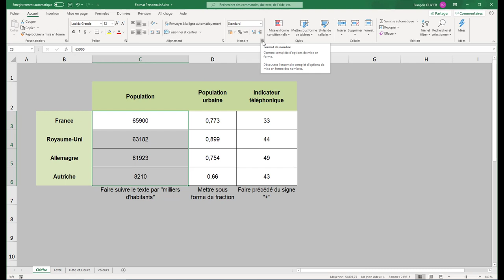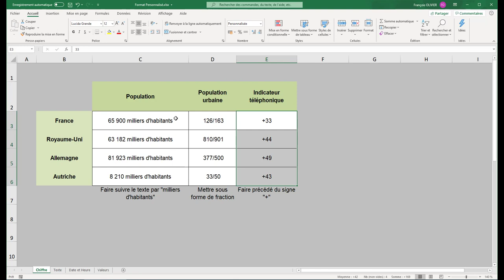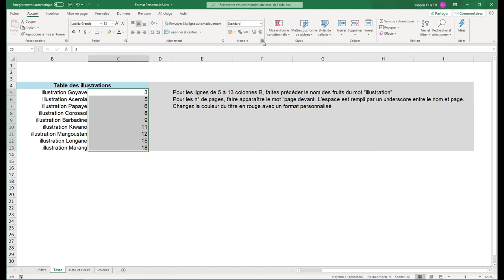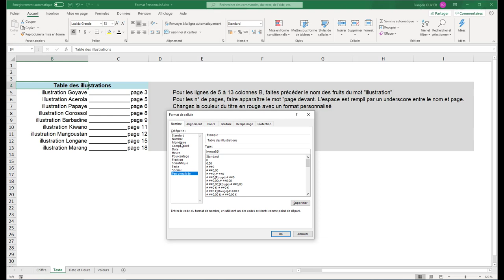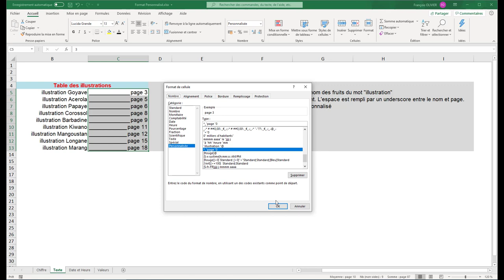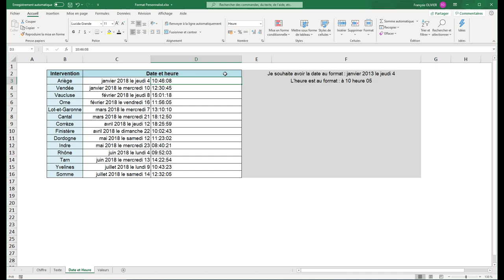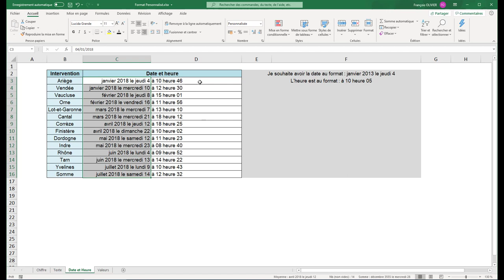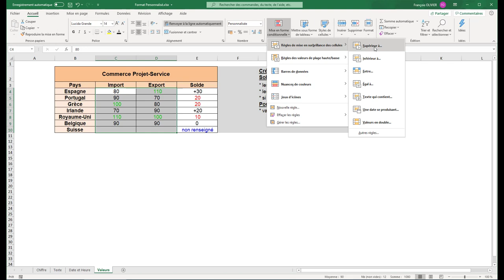31 - Format de cellule personnalisé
Dans cette vidéo formation nous allons commencer à aborder les formats personnalisés de cellule, ce qui peut être utile pour présenter ses données.